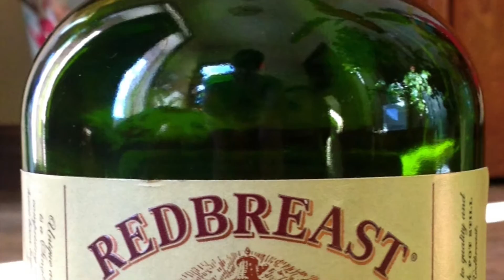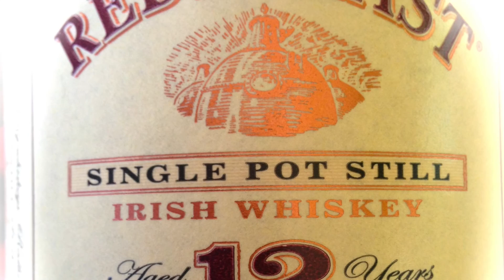Red Breast 12 Irish Whiskey tasting review & a sick little baby!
Redbreast is one of the few single pot still whiskey brands produced today (along with Irish Distillers' Powers John's Lane 12 Year and Green Spot). Note that all single malts are also purely from a pot still, but single pot still whiskeys use partially unmalted barley, so they cannot be technically called a single malt. Also, single malt whiskeys were generally distilled twice, whereas single pot still whiskeys were generally distilled three times.

NOSE:
A complex spicy and fruity aroma with evidence of toasted wood notes.

TASTE:
Full flavored and complex; a harmonious balance of spicy, creamy, fruity sherry, and toasted notes.

FINISH:
Satisfyingly long, the complex flavors linger on the palate.

We really loved this one.